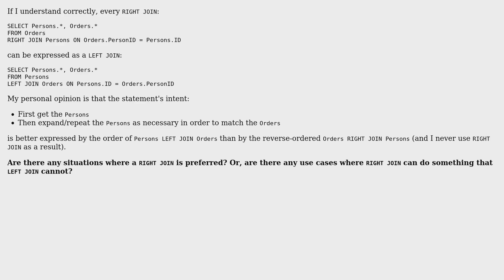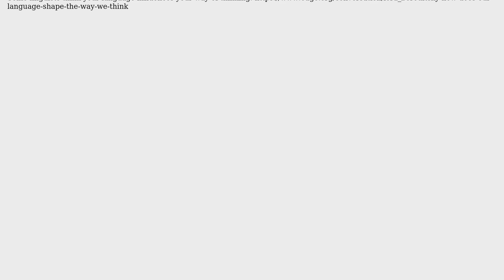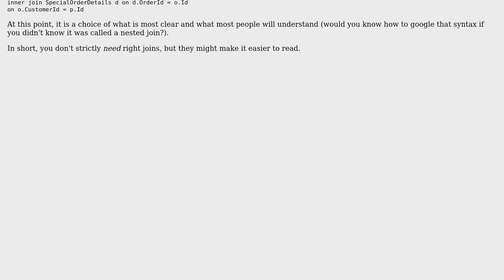Software Engineering: Reason to prefer RIGHT JOIN over LEFT JOIN (2 Solutions!!)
Software Engineering: Reason to prefer RIGHT JOIN over LEFT JOIN

With thanks & praise to God, and with thanks to the many people who have made this project possible! | Content (except music & images) licensed under CC BY-SA | Music | Images & others | With thanks to user Zev Spitz user Tulains Cordova user JimmyJames user Becuzz and the Stack Exchange Network Trademarks are property of their respective owners. You are responsible for your own actions.